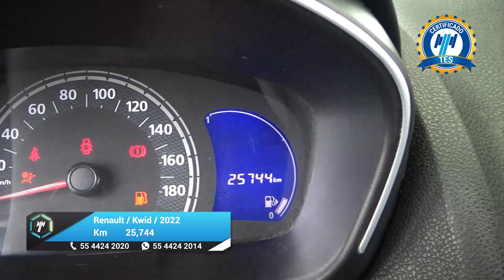Renault / Kwid / 2022 - 27100